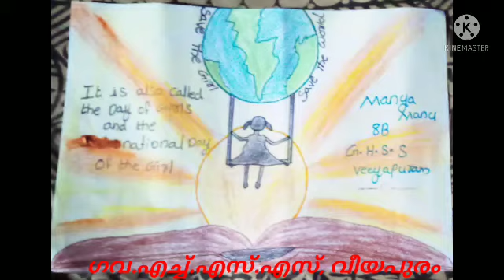ജനുവരി 24 - ദേശീയ ബാലിക ദിനം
വീയപുരം ഗവ.ഹയർ സെക്കൻ്ററി സ്ക്കൂൾ ദേശീയം ബാലിക ദിനാചരണത്തിൻ്റെ ഭാഗമായി അവതരിപ്പിക്കുന്നു.